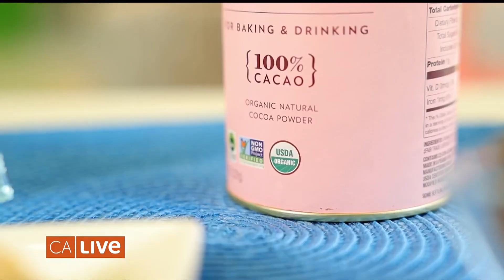Check out the science-backed benefits of dark chocolate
California Live’s Jobeth Devera learns the health benefits of dark chocolate from Nurse Barbara Dehn. From improved gut health to better blood circulation, a daily dose of decadence may be just what the doctor ordered.